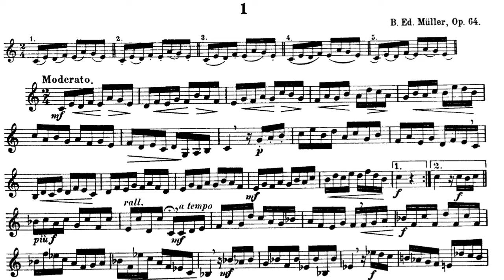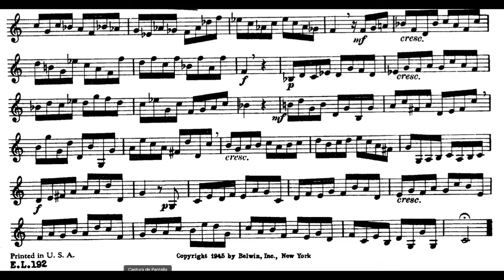Mueller op. 64 nª 1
22 Etudes for French horn by B. E. Mueller Op. 64

French horn: Conn 8D Elkhart